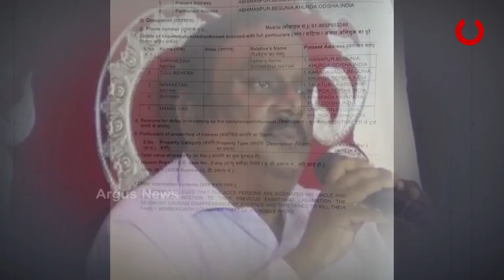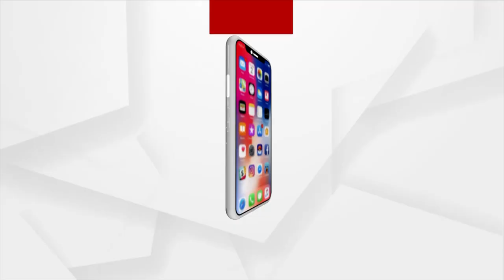ଭଣ୍ଡ ଗୁରୁଜୀଙ୍କ କଳା କାରନାମା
ଭଣ୍ଡ ଗୁରୁଜୀ ତଥା ବିଜେଡି ନେତା ମାନସ ଦାସଙ୍କ ଖୋଲୁଛି କଳାକାରନାମାର ଗୁମର । ଆତ୍ମଘୋଷିତ ଗୁରୁଜୀଙ୍କ ବିରୋଧରେ ଆସିଲା ସଂଗୀନ ଅଭିଯୋଗ। ମାନସ ଦାସଙ୍କ ସଂଗଠନରେ ସାମିଲ ହୋଇ ପରେ ଅଲଗା ହୋଇଥିବା ପରିବାର ଆଣିଲେ ସାଂଘାତିକ ଅଭିଯୋଗ ।